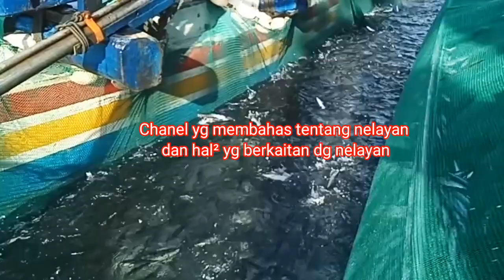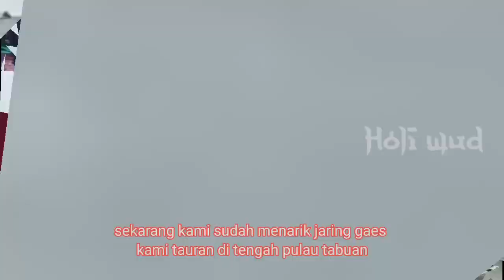Nelayan nyerok ikan tongkol di jalur penyeberangan kapal | dibantu perahu bintang nikmat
Nelayan nyerok ikan tongkol di area penyeberangan kapal ketapang-gilimanuk karena hanyut di bawa arus yg kencang ketika perahu bunga krantil tauran di lautan pulau tabuan. Ketika menarik jaring perahu nya terus bergeser ke arah pelawangan ketapang gilimanuk Karena jaring nya tidak bisa ditarik akhir nya kami minta bantuan sama perahu lain untuk menarik jaring. Alhamdulillah akhir nya jaring nya bisa ditarik dan ikan nya pun bisa naik kepermukaan. Dan kami pun menaikan ikan tongkol pas di area pelintasan penyeberangan kapal ketapang gilimanuk